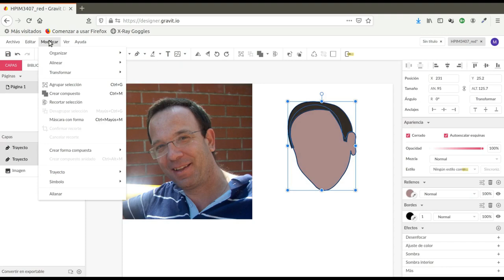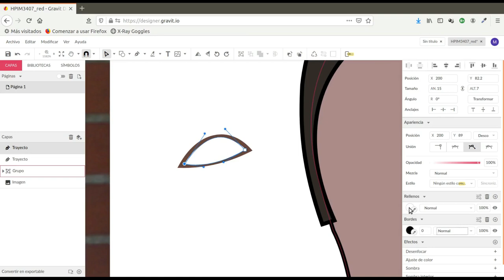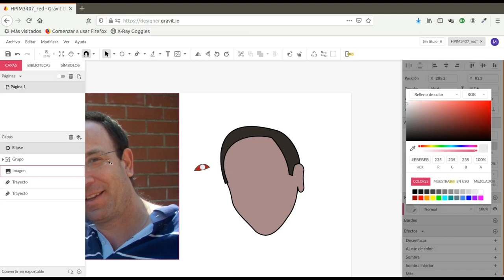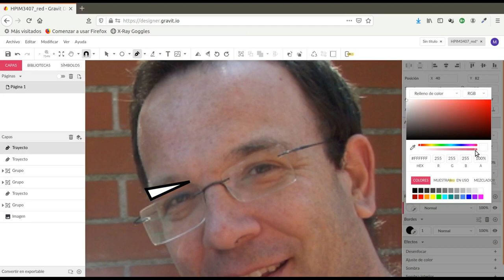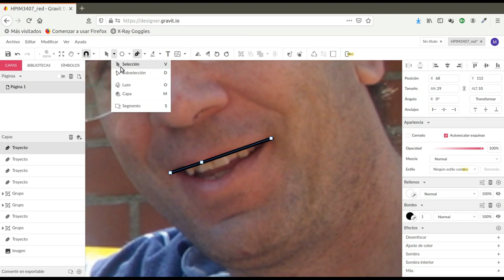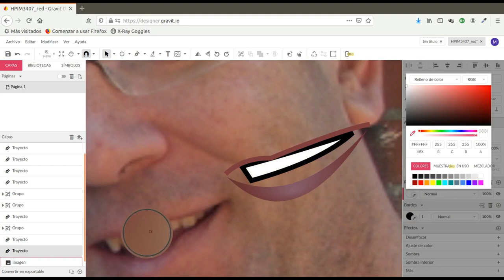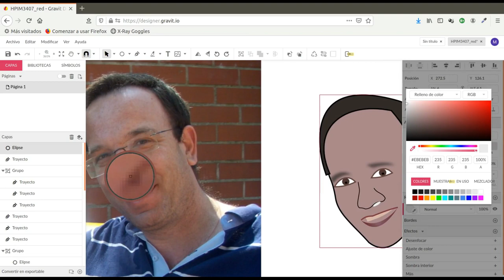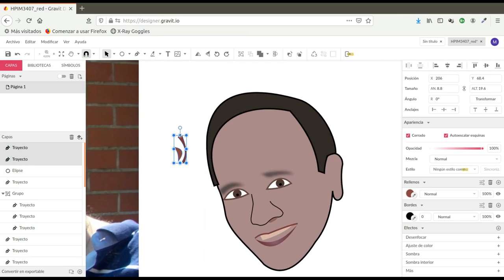Vectorización de un retrato (2/3)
Creación de un avatar mediante la vectorización de un retrato. Segunda parte